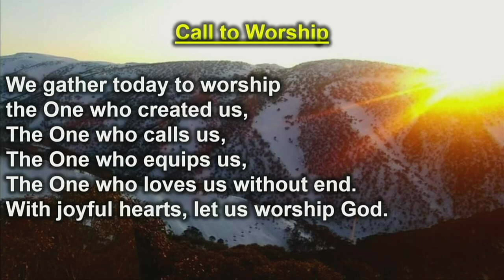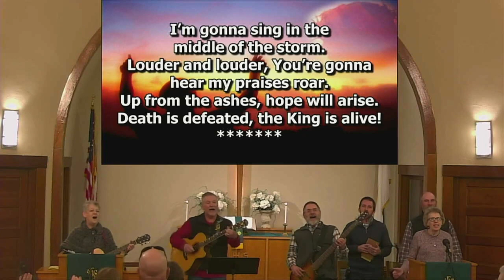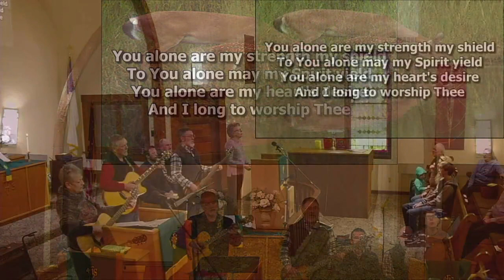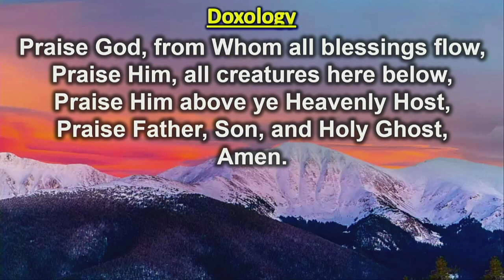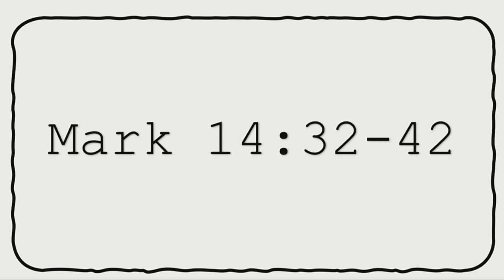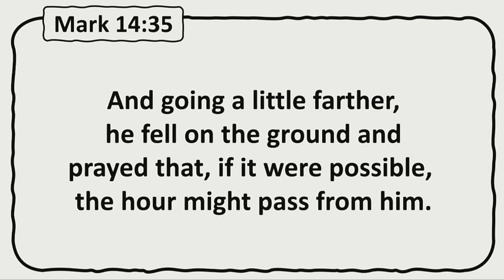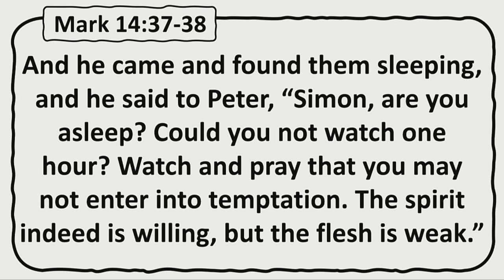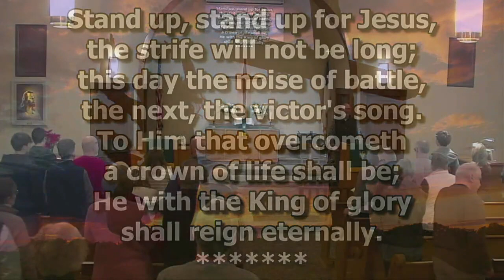|"Jesus's Prayer"| Aulne Church | January 14, 2024